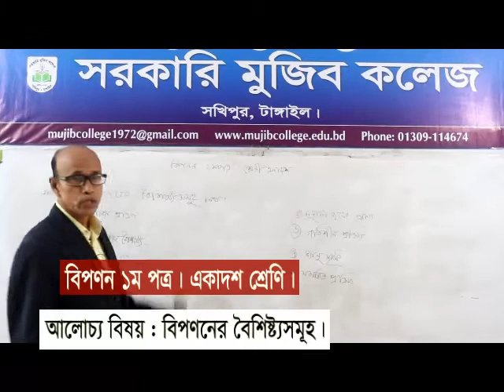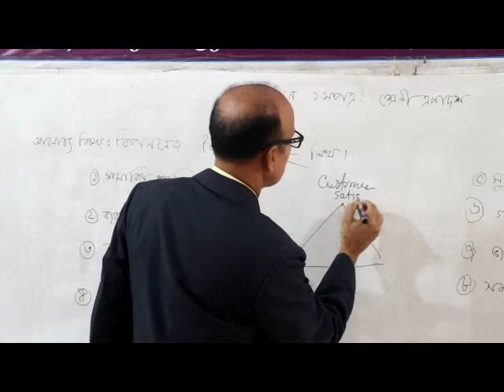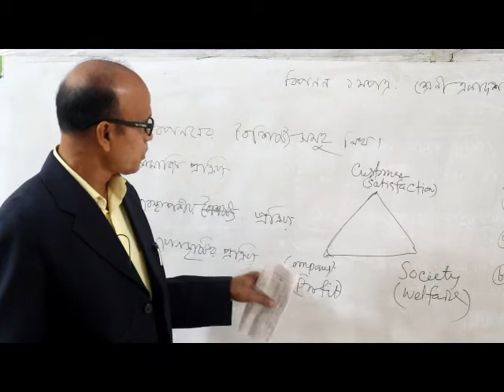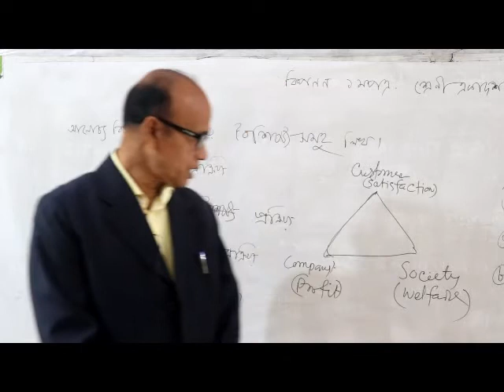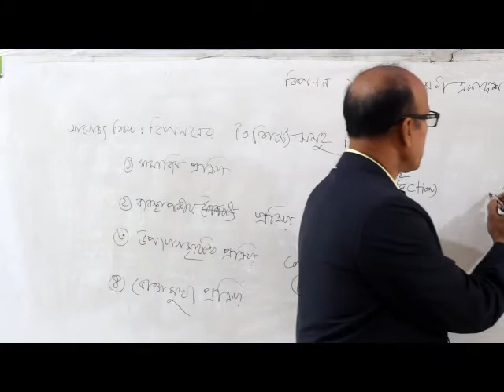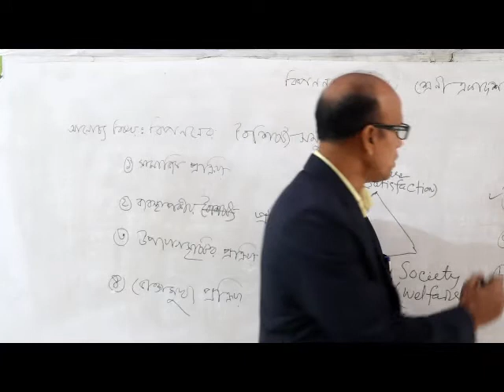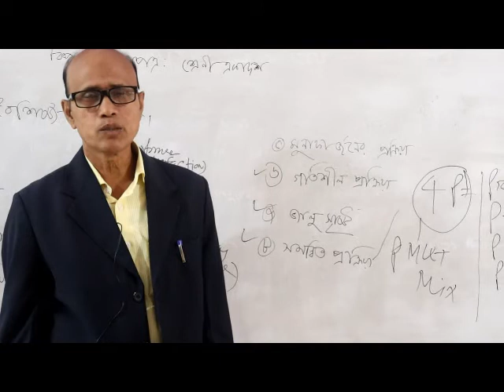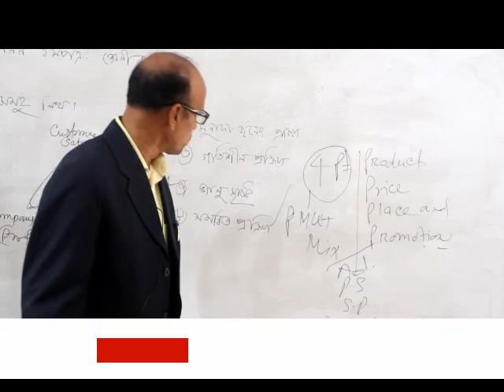বিপণন ১ম পত্র। একাদশ শ্রেণি। বিপণনের বৈশিষ্ট সমূহ।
মো. আলী আজম খান, প্রভাষক, মার্কেটিং, সরকারি মুজিব কলেজ, সখিপুর, টাঙ্গাইল।